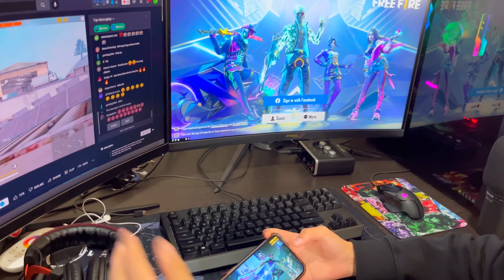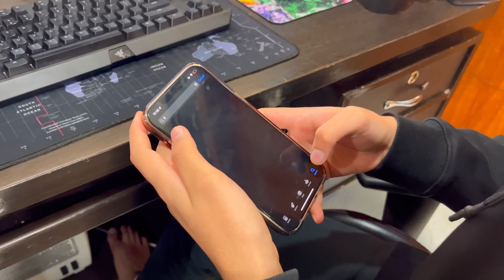Free Fire Banned😭!!